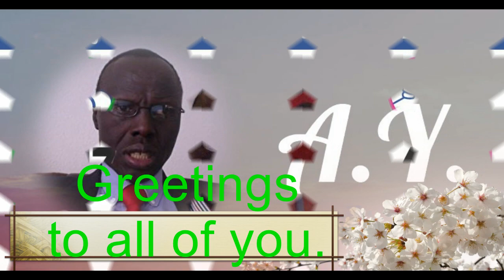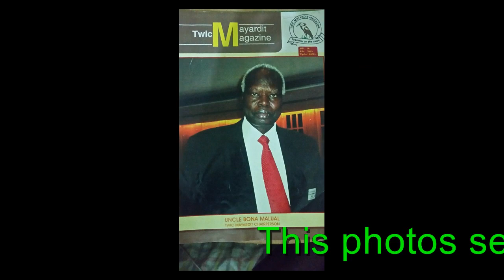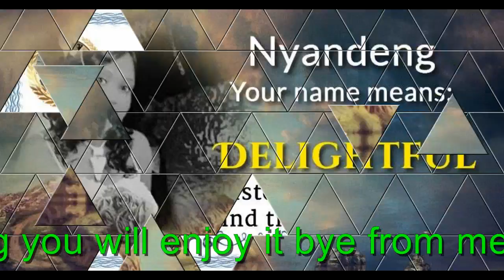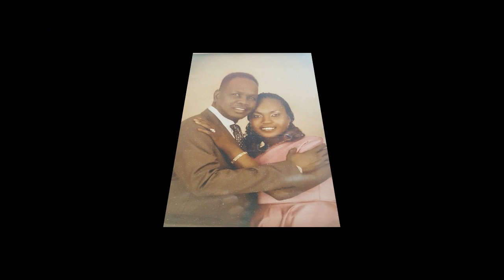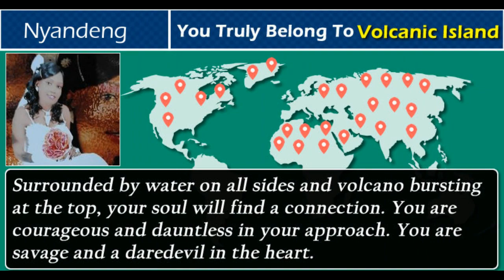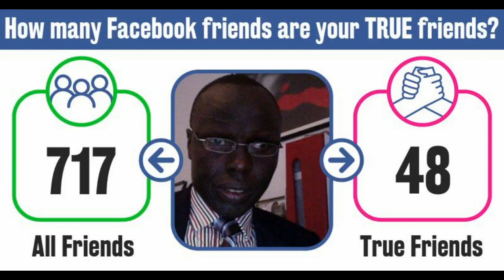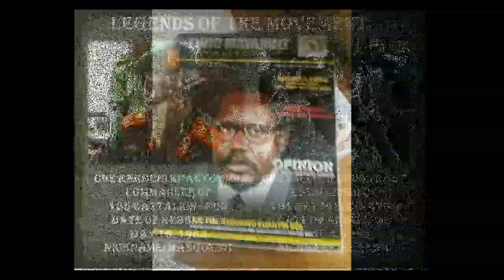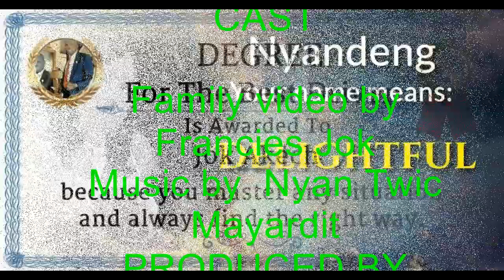Jok Akech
South Sudan New Twic Music 2019